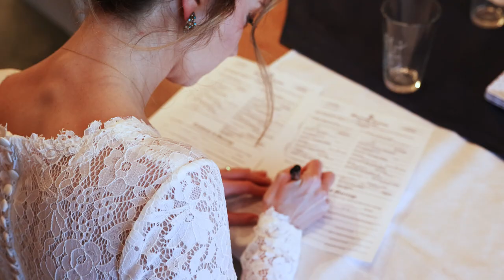Abby & Robert Elopement to Lake Superior Marquette, MI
Abby & Robert said their vows during a sunrise elopement ceremony on the shores of Lake Superior right outside from the Airbnb that they rented for the weekend.  After an intimate celebration and cake cutting, the newlyweds went for an adventure portrait session at the ice-covered Black Rocks of Presque Isle in Marquette MI.  It was truly an unforgettable experience!